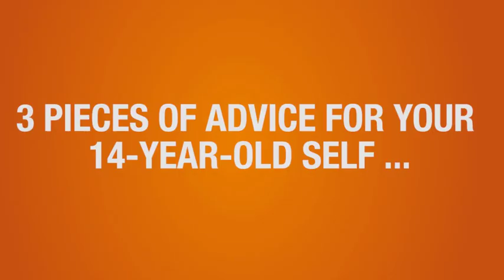Joanne Joseph - Actuary, Allianz SE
As an international financial service company, Allianz offer their 78 million customers worldwide products and solutions in insurance, asset management and banking. Allianz are one of the world's biggest insurers covering car insurance (auto insurance), travel insurance, health insurance, life insurance, home insurance, pet insurance, equine insurance, business insurance, musical insurance and more!